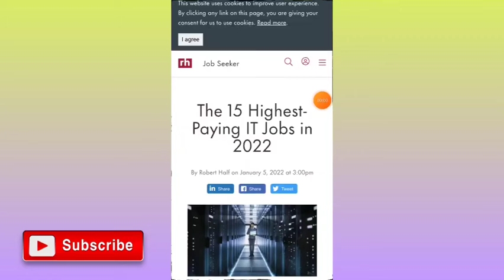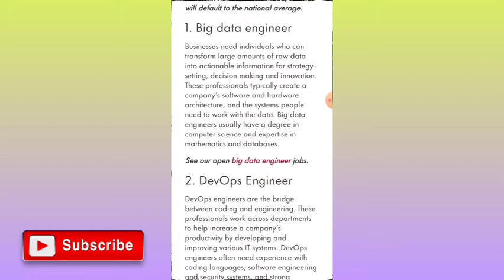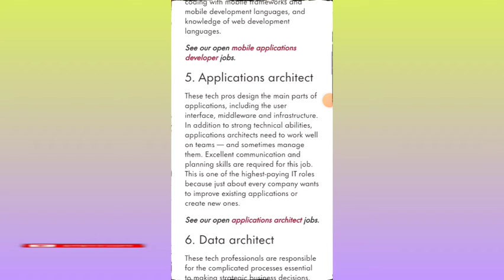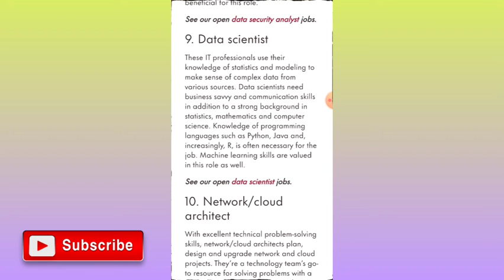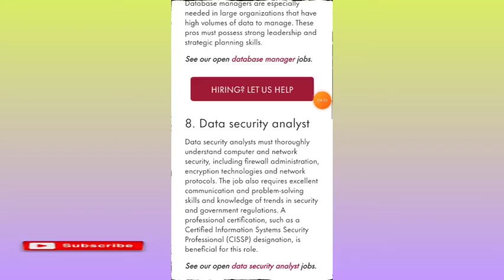highest paying jobs without a degree | top IT highest paying jobs in the world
If you want to make money online.Joine us to get help in your every step on your way of success.
We will provide you every skill that you need to grow up and make alot of money in easy way.
So Support us and Watch our video. Also if you need any help then comment us on our video.Thanks Buddy ..